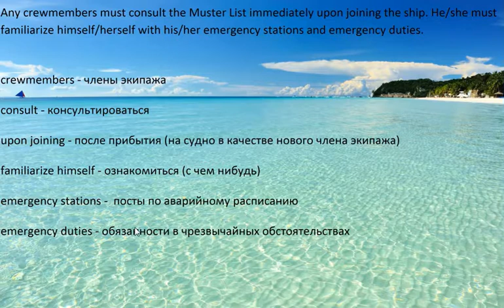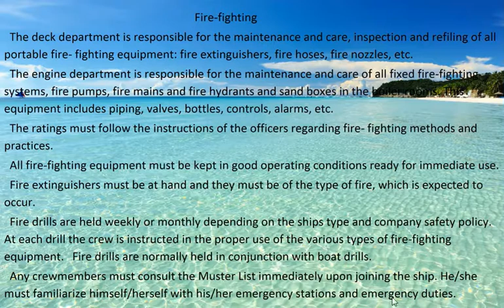МОРСКОЙ АНГЛИЙСКИЙ для МЕХАНИКОВ ( (FIRE FIGHTING/БОРЬБА С ПОЖАРОМ-часть 2)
В этом ролике продолжение темы FIRE-FIGHTING. Пополняем словарный запас и прочитываем предложения вслух для эффективного запоминания!